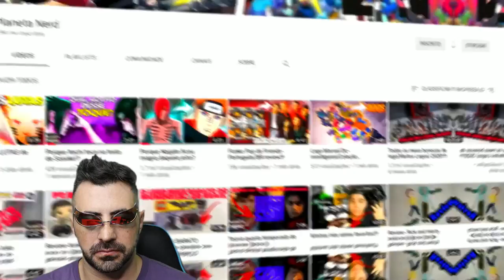A NOVA RECOMPENSA DE AOKIJI E O SEGREDO DO CORPO ESTRANHO DE BARBA NEGRA LIGADO A XEBEC - SBS154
MANDEM SUAS PEGUNTAS NÍVEL KUINA NOS LINKS ABAIXO